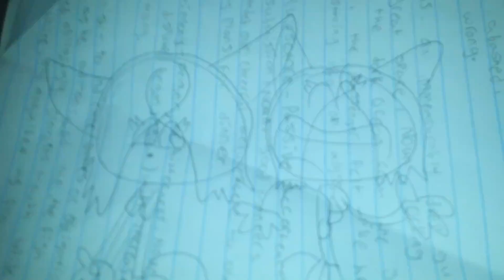Both kena's requests finished in one video